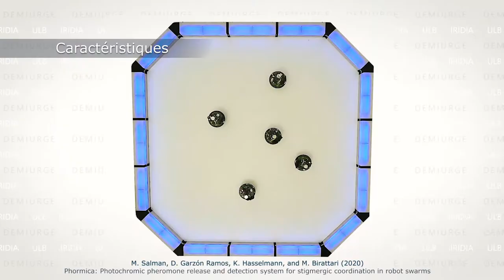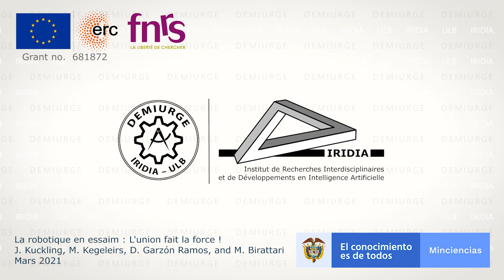Swarm robotics: union makes strength (subtitled)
Swarm robotics is a promising approach to the coordination of large groups of robots. Inspired by the collective behavior of social animals, researchers in swarm robotics create systems where relatively simple robots cooperate for accomplishing tasks that are well beyond their individual capabilities. In this short video, we briefly introduce some principles of swarm robotics and we sketch current challenges in the design of robot swarms.

J. Kuckling, M. Kegeleirs, D. Garzón Ramos, and M. Birattari (2021). La robotique en essaim : L'union failt la force ! Printemps des Sciences 2021, Université libre de Bruxelles, Brussels, Belgium.

More about swarm robotics:

M. Dorigo, M. Birattari, M. Brambilla (2014). Swarm robotics. Scholarpedia, 9(1):1463

More about our research on the automatic design of robot swarms:

M. Birattari, A. Ligot, and K. Hasselmann (2020). Disentangling automatic and semi-automatic approaches to the optimization-based design of control software for robot swarms. Nature Machine Intelligence, 2(9):494–499

M. Birattari, A. Ligot, D. Bozhinoski, M. Brambilla, G. Francesca, L. Garattoni, D. Garzón Ramos, K. Hasselmann, M. Kegeleirs, J. Kuckling, F. Pagnozzi, A. Roli, M. Salman, and T. Stützle (2019).   Automatic off-line design of robot swarms: a manifesto.   Frontiers in Robotics and AI, 6 : 59

D. Garzón Ramos, D. Bozhinoski, G. Francesca, L. Garattoni, K. Hasselmann, M. Kegeleirs, J. Kuckling, A. Ligot, F. J. Mendiburu, F. Pagnozzi, M. Salman, T. Stützle, and M. Birattari (2021).   The automatic off-line design of robot swarms: recent advances and perspectives. In G. De Masi, E. Ferrante, and P. Dario (Eds.) R2T2: Robotics Research for Tomorrow’s Technology. Technology Innovation Institute, Abu Dhabi, United Arab Emirates.

The realization of this video has received funding from the European Research Council (ERC) under the European Union’s Horizon 2020 research and innovation programme (DEMIURGE Project, grant agreement No 681872) and from Belgium’s Wallonia-Brussels Federation through the ARC Advanced project GbO-Guaranteed by Optimization.

Mauro Birattari, Jonas Kuckling and Miquel Kegeleirs acknowledge support from the Belgian Fonds de la Recherche Scientifique–FNRS.

David Garzón Ramos acknowledges support from the Colombian Ministry of Science, Technology and Innovation–Minciencias.